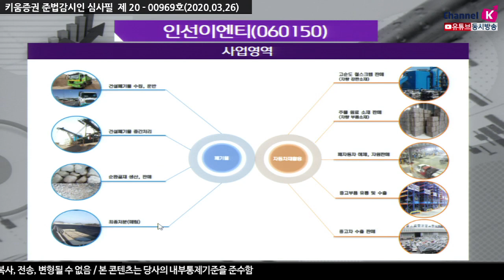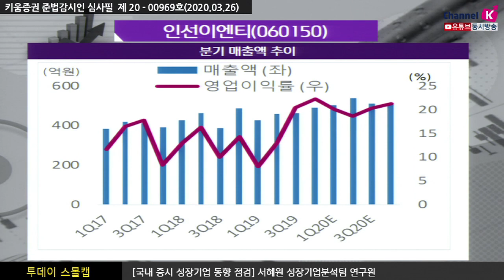​[주식투자][기업분석] 투데이스몰캡 / 인선이엔티, 폐기물 매립장 현황! 매출액 전망은? (20.03.26)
사업영역 건설폐기물 수집, 소각, 순환 골재 생산 판매
건설시황이 좋지 않다보니 건설폐기물의 대한 실적은 플랫한 수준
건설폐기물의 단가는 오르지 않고 건설업황이 좋지 않다보니 폐기물의 양도 자연스럽게 줄어드는 중
게다가 최종처분은 매립을 하는 방법뿐인데 매립의 단가는 높아지는 중
인선이엔티의 매립장 현황
사천매립장 19년 05월 가동, 광양매립장 19년 08월 가동
매립장의 실적이 반영이 되면서 1Q19부터 실적 상승
매립사업은 100억원 매출을 이루는데 10명의 인원으로 가능
인당 생산단가가 가장 높은 사업중 하나 매립지 개발과정에 대한 땅을 취득
하지만 고철시세의 상승으로 자동차관련 매출이 낮아질수도 있어 매출액은 보수적 접근

​「좋아요」와 「구독」 잊지 말고 눌러주세요​